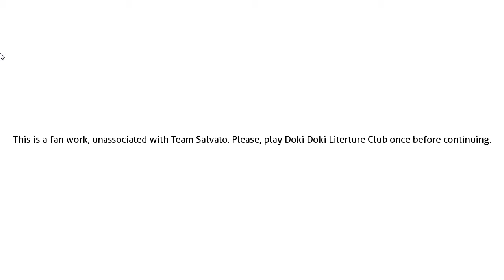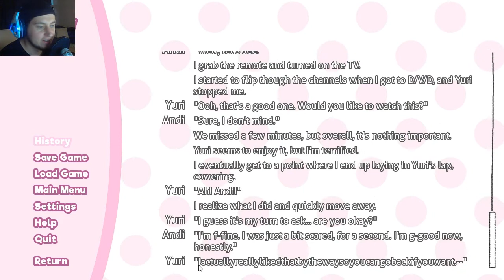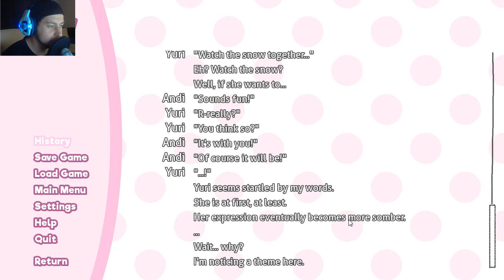Andi zockt: Doki Doki Literature Club! - 18 - Allein Zuhause